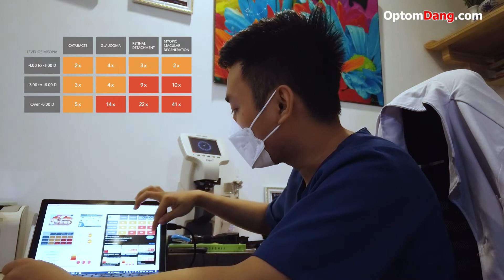Tất cả những vấn đề về mắt cận thị cần biết khi con bị tật khúc xạ cận thị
Nội dung:
- Cận thị là gì, bản chất của cận thị
- Nguy cơ biến chứng cận thị theo mức độ nặng, nhẹ
- Các phương pháp kiểm soát cận thị tiến triển
- Kính áp tròng ban đêm Ortho-K

THAM GIA CÁC CỘNG ĐỒNG HỮU ÍCH TRÊN MXH CÙNG OPTOMDANG.
© Copyright by OptomDang  ☞ Do not Reup

🎬 OptomDang - Chuyên khoa Khúc xạ nhãn khoa
Là kênh kiến thức Khúc xạ nhãn khoa & Nhãn khoa mang tính chất xã hội, thường thức, cách diễn giải không mang tính học thuật, chuyên môn và phù hợp với đại đa số mọi người vì mục đích chia sẻ, nâng cao kiến thức sức khỏe về Mắt cũng như sức khỏe nói chung.
Thiết bị tôi sử dụng để sản xuất video này
► Camera: Iphone 11 Pro Max
► Mic: Microphone Rode Videomic Me-L
► Tripod: Bosch BT150
► Light: Tianrui
❗ KHUYẾN CÁO: Các bạn không nên tự đánh giá các bệnh lý của mình và tự theo dõi hay dùng thuốc vì có thể gây trầm trọng vấn đề hơn. Cần đi khám và điều trị ngay khi có dấu hiệu bất thường.